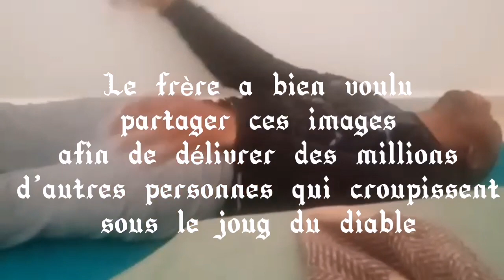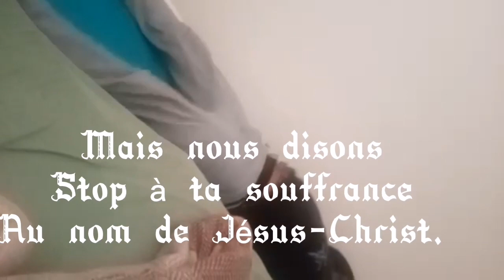Prière qui brise les liens ancestraux Generational curses away! délivrance, connecte-toi(part_1)..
Chers frères et sœurs, il est bon d'écouter la parole de Dieu et de prier avec foi tous les jours. Ceci nous libère du joug de l'ennemi.
Vous verrez dans cette vidéo des images d'un délivrance spirituelle qui commence avec la prière de Kanguka.
La suite vous sera donnée plus tard.
Que Dieu vous fortifie dans la foi. Et surtout connecte-toi à cette délivrance et sois libéré des forces du mal au nom puissant de Jésus-Christ.
Amen
KANGUKA CHERS FRÈRES ET SŒURS, RÉVEILLEZ-VOUS !
ÊTRE EN VIE EST DÉJÀ UNE VICTOIRE.